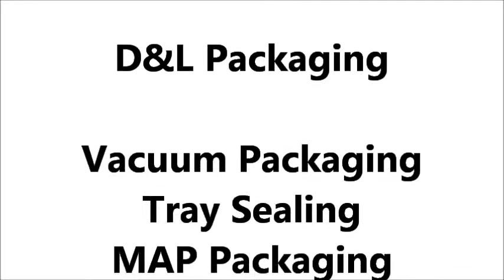AZV-1200 Snorkel Vacuum Packaging System.wmv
This is one of our snorkel vacuum packaging systems. This model is designed for larger capacity bags and industrial applications.